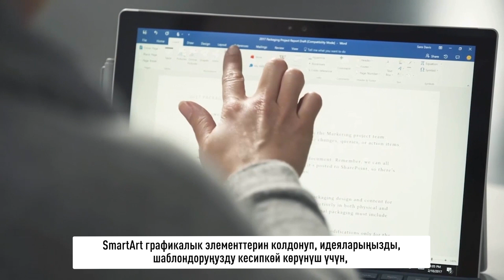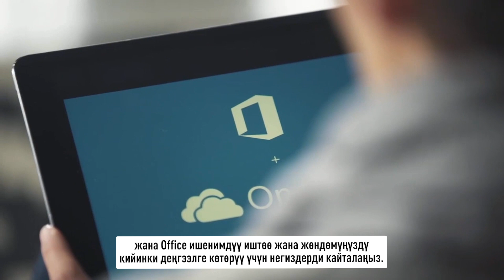45. Эмне үчүн Office?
Ойлоруңузду баракчага жазып, бюджетти түзүп же жаңы идеяны сунуштасаңыз, сиз Office менен иштейсиз. Сиз профессионалсызбы же абсолюттук башталгычсызбы, негиздерин билүү жумушту кийинки баскычка көтөрүүгө жардам берет. Акыркы нускадагы жардамчы функциясы өз сөзүңүз менен жардам суроого мүмкүнчүлүк берет.

Эмне кылгыңыз келсе, ошону териңиз. SmartArt графикалык элементтерин колдонуп, идеяларыңызды, шаблондоруңузду кесипкөй көрүнүш үчүн, ошондой эле документтерди визуалдык кылуу үчүн диаграммаларды, стилдерди жана темаларды колдонсоңуз болот. Керек болсо, бир эле учурда башка колдонуучулар менен биргеликте документтин үстүндө иштеп, пикир жана комментарий бөлүшүп, өзгөрүүлөрдү байкай аласыз.

Биргелешип, Сиз бул кызыксыз бюджетти жогорку деңгээлдеги отчетко айланта аласыз. Бүткөндөн кийин, файлдарды OneDriveга сактап жана каалаган жерден иштөө үчүн аларга кирүү мүмкүнчүлүгүн ачыңыз. баракчасынан видеокурстарды көрүп үйрөнүңүз жана Office ишенимдүү иштөө жана жөндөмүңүздү кийинки деңгээлге көтөрүү үчүн негиздерди кайталаңыз.

Кыргыз тилиндеги Майкрософт заманбап курсу жарандарга башкалар менен кызматташуу жана маалыматты табуу, колдонуу жана түзүү үчүн түзмөктөрдү, программалык камсыздоону жана интернетти колдонуу үчүн санариптик сабаттуулукка кантип ээ болуу керектигин үйрөтөт. Курс көбүнчө интерактивдүү иш-аракеттерди, викториналарды жана окууну бекемдөө үчүн баалоолорду камтыйт.

Бул материалдын мазмунуна "Интернет Коомунун Кыргыз Бөлүмү" жооптуу жана Европа Биримдигинин көз карашын чагылдырбайт.